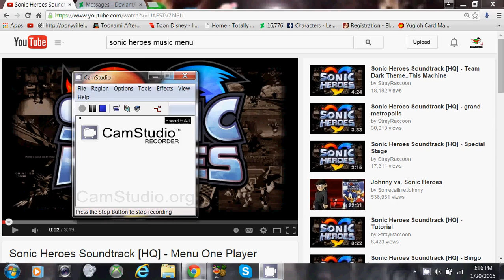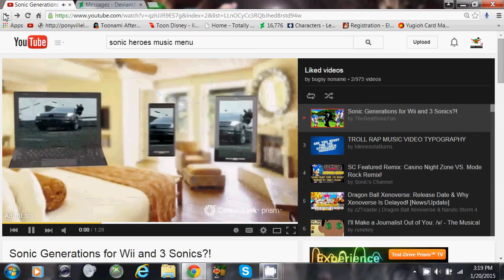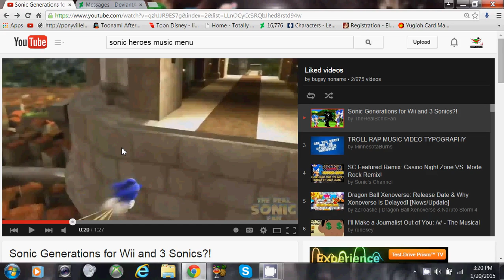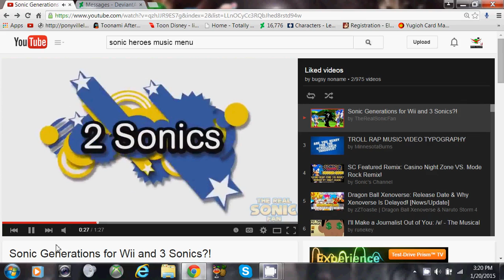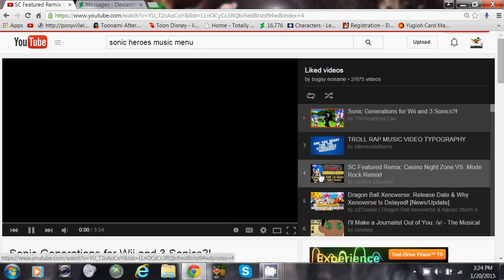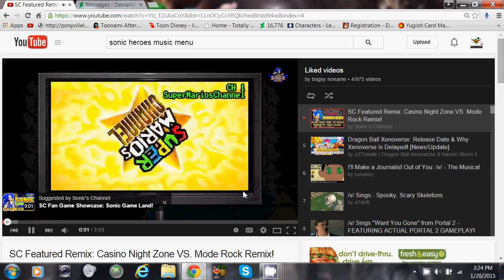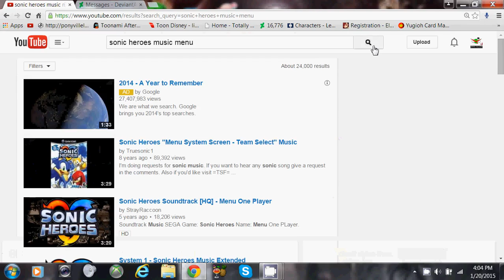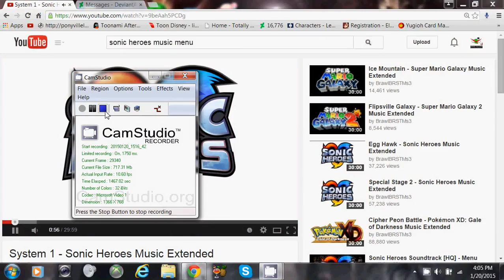the return of sonic news